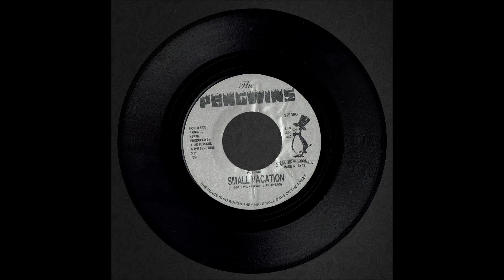The Pengwins - Small Vacation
US power pop/rock band. From single "Small Vacation / Don't Be A Girl About It" by Arctic Records, year 1980.